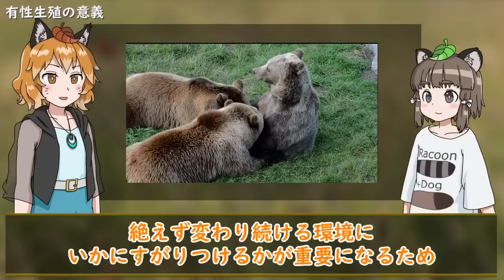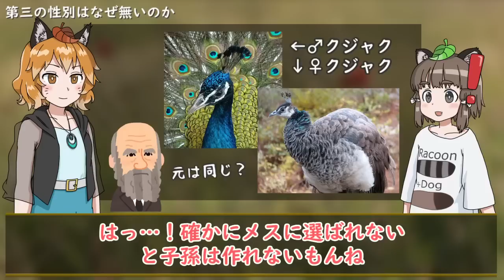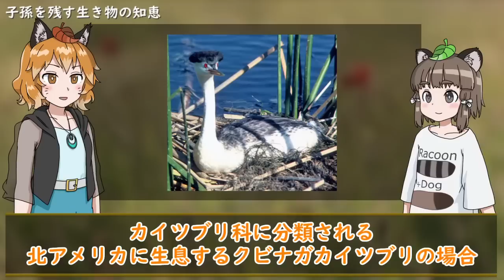【疑問】性別がオスとメスしかない理由｜男女に分かれたのはなぜ？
人間もその他の多くの生き物にも共通して存在する要素が「性別」です。

人間には精神的な性別が多くありますが、身体的な性別は男か女のどっちか。
ライオンなどの哺乳動物でも鳥でも、カブトムシなどの昆虫でもオスかメスのどっちかに分かれています。

中には無性別、単為生殖する生き物もいますが、性別を持つ生き物はなぜオスとメスの2種類ばかりなのか…。
もし第三の性別が存在したらもっと効率的に繁殖出来るかもしれないのに…。

今回はそんな謎だらけの、性別が男女に分かれた謎について深掘りしていきます！

※今回は動画内でも説明しているように生まれ持った段階の肉体的な性別の話です。精神的な性別については触れていません。

オスとメスはどちらが得か?(祥伝社新書)

こちらでも活動してます！